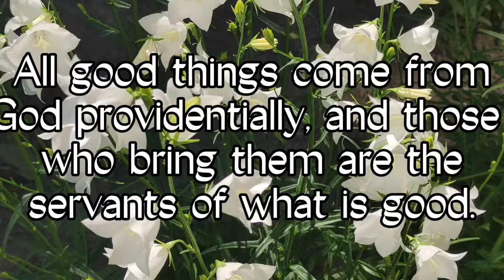All good things come from God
St. Paisios.  These videos are to share writings from the early Christians through to the Enlightenment. They are taken from a book called the Philokalia, finally translated from the Greek into English in the 19th century. Because these writings are out of print, I am writing them out and uploading them on videos for the benefit of all Christians that their wisdom not be lost.